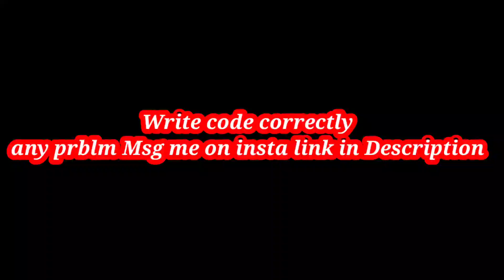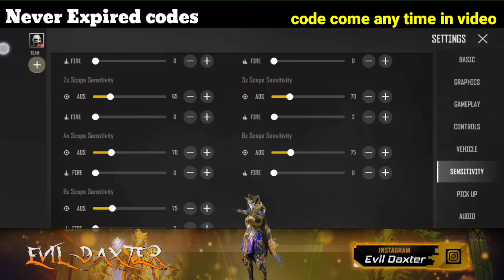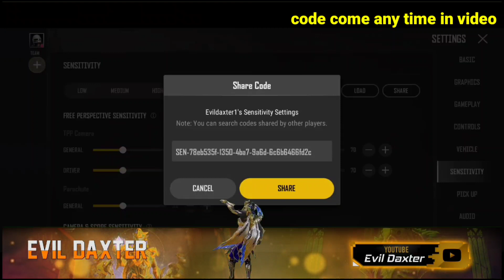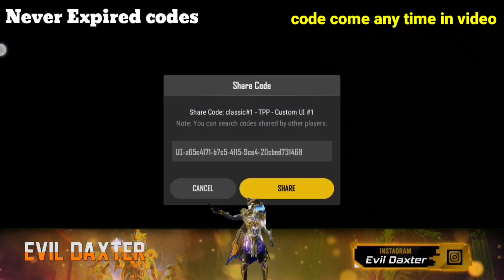(Pubg New State) Scout CONTROL Code And New Sensitivity code 2021ll best 4 finger claw New state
hello everyone today I'm giving you today @officialscoutop       Gaming control code and sensitivity code for Pubg New State best 4 finger control in the world so please support me and subscribe my channel

NOTE- IF U USE MY CODE THEN GIVE ME CREDIT ON U R DESCRIPTION other way I will take action